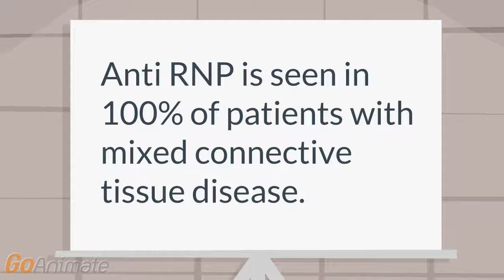Which ANA pattern is associated with MCTD?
Rheumatology: Anti RNP is seen in 100% of patients with MCTD Rheumatology